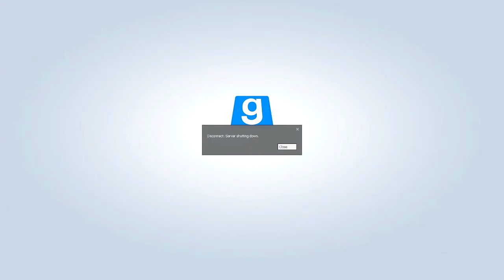Scary Gmod Maps: Necrophobia 2 [Gloward, Viper, Poly & Rippie]